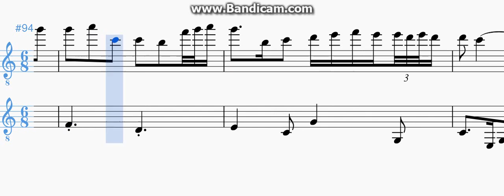"Morphed Bach Gigue For Flute" composed by Superstar Luke Kirby